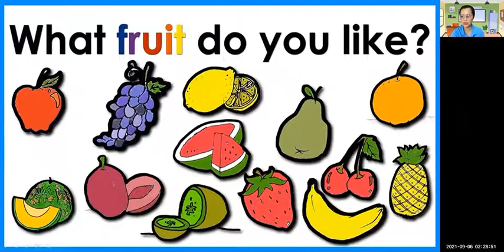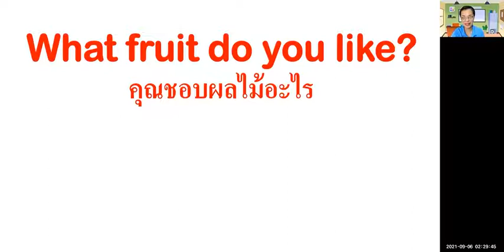K 3 What fruit do you like